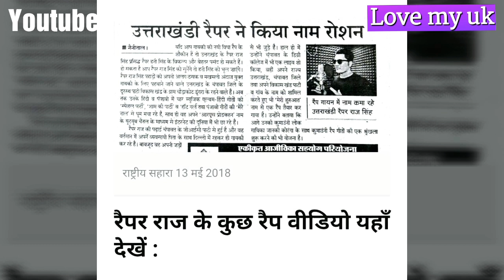उत्तराखंड का ये लड़का इंडिया में धूम मचाने वाला है किसने क्या कहा इनके बारे में | rapper raj singh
उत्तराखंड

चम्पावत के राज सिंह मचाने वाले है पूरे भारत मे धूम।

उनके फैंस के उनके बारे में क्या कहना है दखिये वीडियो ।

हर कलाकार होगा आपके सामने ।

लव मय उत्तराखंड चैनल ।

की खास प्रस्तुति आप के लिए बने रहिये ।।

धन्यवाद। जी ।